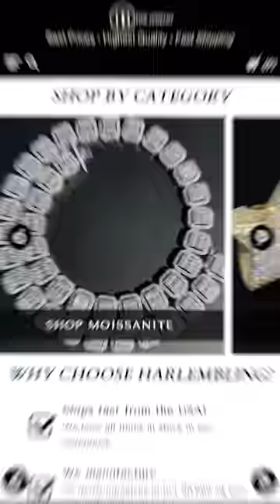Harlembling - In 60 Seconds - Lets Have A Look At Our Company & Why Choose Us For Your Jewelry Needs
Get the best fine jewelry from harlembling. Whether you a celebrity rapper or everyday guy looking for an Italian sterling silver chain you will find something with us!
Moissanite has the highest refractive index of any stone and moissanite jewelry whether its iced out rings, pendants, earrings, or chains will shine hard! Thats science...google it!!!
Yes natural diamond is more rare but not everyone can afford a $40,000 chain. Some people like rappers can afford it yet still choose to buy moissanite and do smarter things with their money! Moissanite jewelry is a great choice for mens hip hop jewelry whether its rings, pendants or earrings

SHOP SMART...SHOP @HARLEMBLING

Harlembling is the #1 jewelry manufacturer & company in the United States!
We dont dropship from China.
All our jewelry is in stock ready for fast shipping from the US
We specialize in iced out moissanite jewelry that passes the diamond tester.
iced out rings, pendants, earrings, watches and more!